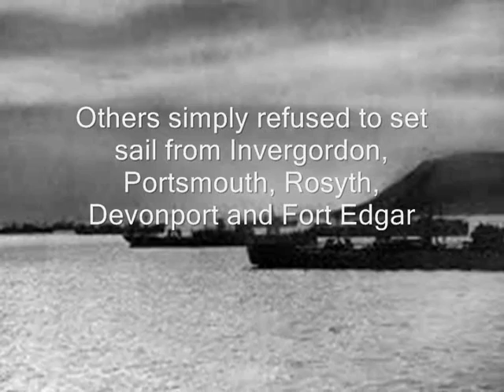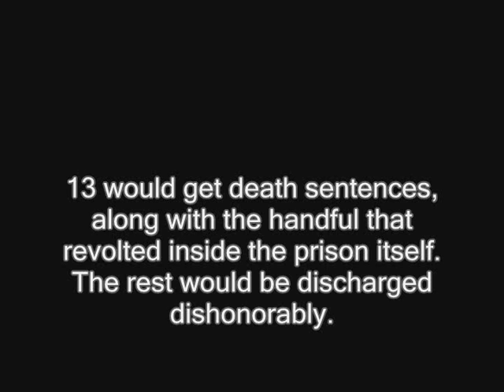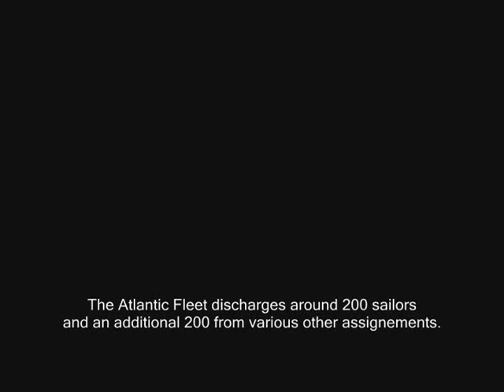13 years of Mutiny (within the Royal Navy and RMs)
British Naval distasters and Blunders - caused by everything from poor sailing, navigation to outright incompetence.
1694  HMS Sussex – 1 March 1694 off Gibraltar. 498 lost.
1702 HMS Northumberland –  27 November 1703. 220 lost
1703 Channel Storm - In November 1703 - Storm claims 1500 seamen.
1703 HMS Restoration –  All 387 men were lost in the sinking.
1703 HMS Stirling Castle –  27 November 1703, all 206 men.
1703 HMS Northumberland and HMS Restoration wrecked with large losses.
1707 The Scilly naval disaster of 1707 – On 22 October 1707  over 2,000 lost
1744 HMS Victory –  4 October 1744-1,150 men lost
1749 HMS Namur – 14 April 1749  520 of her crew were drowned
1755 Doddington – On 17 July 1755 Of 270 crew and passengers, 23 survived.
1760 HMS Ramillies –  15 February 1760. Of the crew of 850 aboard, 20 seamen survived.
1761 Auguste – 15 November 1761 Of the 121 aboard, seven survived.
1780 HMS Ontario – 31 October 1780 About 130 men died with the ship
1782 HMS Royal George – 29 August 1782 More than 800 people lost
1782 HMS Glorieux – On 16–17 September 1782 all hands lost
1782 HMS Centaur – September 1782 Some 400 of her crew were lost.
1786 Halsewell –  6 January 1786 Of her 240 crew and passengers, 74 survived.
1793 Pelican – 20 March 1793  Of 134 people aboard, 102 were lost.
1794 HMS Ardent – April 1794  No trace was ever found of her 500 crew.
1796 HMS Amphion – 22 September 1796 explosion  killing 300 of the 312 aboard.
1797 HMS Tribune – 16 November 1797  12 of the 244 aboard survived.
1797 HMS Vipere – A British brig-sloop, capsized in the Shannon Estuary
1799  Lutine – Sank off Vlieland in heavy weather. 269 people were lost.
1801 HMS Invincible – 16 March 1801 Over 400 crew were lost; 196 saved.
1804 HMS York –  26 December 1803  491 men lost
1805 Earl of Abergavenny – 5 February 1805. Of the 402 people aboard 263 were lost
1806 HMS Athenienne – 20 October 1806,  347 people died
1807 HMS Blenheim and HMS Java – 280 men were lost from Java and 590 from Blenheim.
1807 HMS Anson – 29 December 1807.  Estimates  vary from 60 to 190 lost
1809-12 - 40,000 sailors in the West Indies die from yellow fever
1810 HMS Minotaur – heavy loss of life in December 1810.
1810 Elizabeth – 28 December 1810 as high as 400, including at least eight women
1811 HMS St George – 24 December 1811.  Seven of her 738 crew were saved.
1811 HMS Defence – 24 December 1811 14 of her crew of 597 men and boys lost
1815 Arniston – On 30 May 1815, 372 people were lost; 6 survived.
1825 British East India Company - 1 March 1825,  81 were lost.
1833  Lady of the Lake –  loss of up to 265 passengers and crew.
1842 Waterloo – 28 August 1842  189 of the 302 lost
1847 HMS Avenger –  17 December 1847  Eight of her 250 crew survived.
1850 RMS Royal Adelaide –  30 March 1850: 250 men lost
1850 Edmond –  19 November 1850. About 98 people were lost
1853 Annie Jane –  on 28 September 1853. Of the 450 aboard 348 were lost
1853 Madagascar –  loss of about 110 passengers and about 50 crew.
1854 City of Glasgow –  January 1854 loss of 480 passengers and crew aboard.
1854 RMS Tayleur – 21 January 1854 652 people aboard 380 were lost
1854 HMS Prince –  14 November 1854  six of her 150 crew were saved.
1857 Dunbar –  wrecked in Australia, killing 121 people.
1859 Royal Charter –  26 October 1859  loss of 459
1863 Anglo Saxon – 27 April 1863 ran aground killing 237 people.
1863 HMS Orpheus – 7 February 1863 Orpheus sank killing 189
1865 Comet – 13 April 1865 loss of 81
1866 London – 10 January 1866, loss of 220
1867  RMS Rhone –  29 October 1867 loss of about 123 people.
1870 HMS Captain – 7 September 1870, loss of 480 men
1870 City of Boston – loss of 191
1873 RMS Atlantic –  1 April 1873, loss of 535
1873 Northfleet –  22 January 1873 loss of 293
1874 Cospatrick –  17 November 1874  Three of 472 people aboard survived.
1875  Gothenburg – loss of 112
1876 HMS Thunderer – On 14 July 1876, explosion kills 45
1878 SS Princess Alice –  3 September 1878 loss of 600
1878 HMS Eurydice – 24 March 1878 loss of 376 men
1880 HMS Juno –  31 January 1880 loss of 281 men
1881 HMS Doterel –  26 April 1881 loss of 155 men
1883 Daphne –  3 July 1883 loss of124-195
1887 Kapunda – 20 January 1887 Of the 314 aboard 299 were lost.
1890 RMS Quetta –  28 February 1890. Of 292 people aboard, 134 were lost.
1891 Utopia – Collided 17 March 1891 loss of 564
1892 Bokhara – 10 October 1892, loss of 125 people.
1893 HMS Victoria – rammed by HMS Camperdown and sunk on 22 June 1893. Loss of 358 men

Mutinies within the Royal Navy
1741 - HMS Wager
1782 - HMS Hermione
1783 - HMS Defiance
1789 - HMAV Bounty
1793 - HMS Marie Antoinette
1794 - HMS Shark
1797 - HMS Grampus
1797 - Spithead - 16 ships mutiny
1797 - Nore mutiny
1797 - multiple mutinies aboard ships off S. Africa, Ireland and Spain
1798 - HMS Danae
1805 - HMS Dominica
1814 - HMS Resistance
1854 - HMS Winchester
1931 - Invergordon
1936 - HMS Javelin